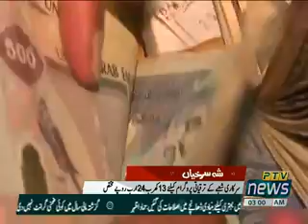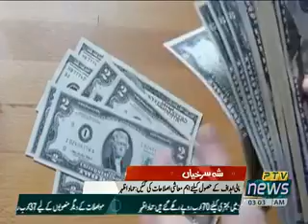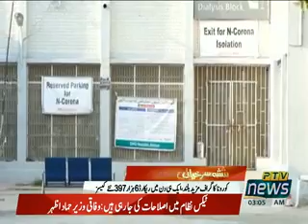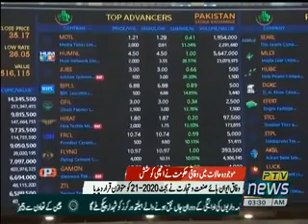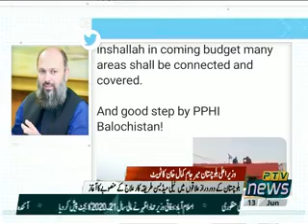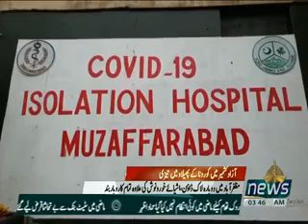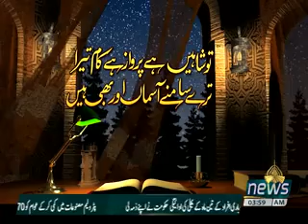PTV Urdu Khabarnama 3AM 13 June 2020